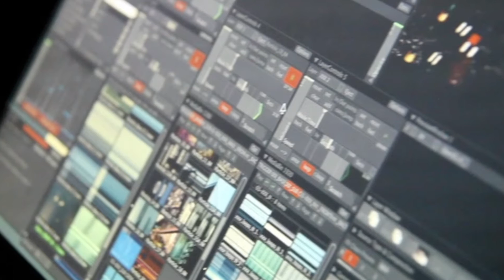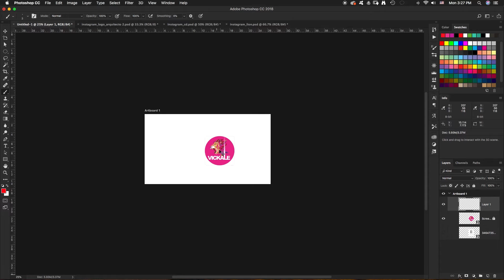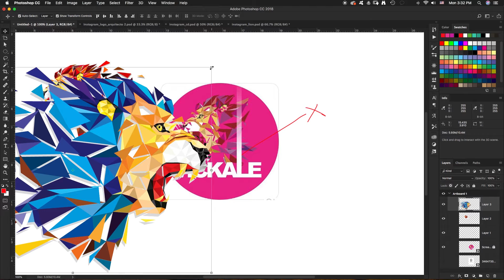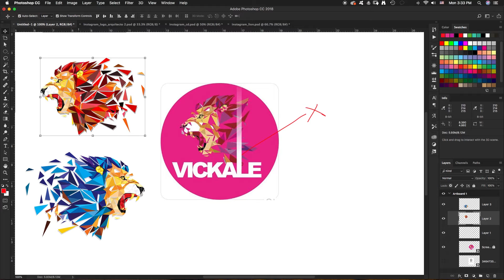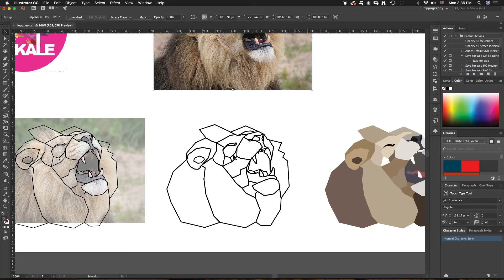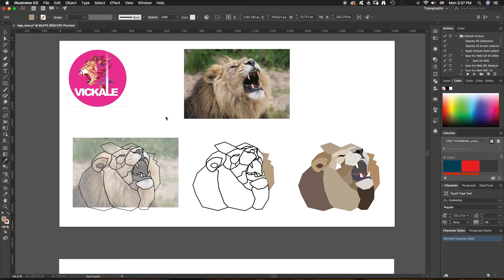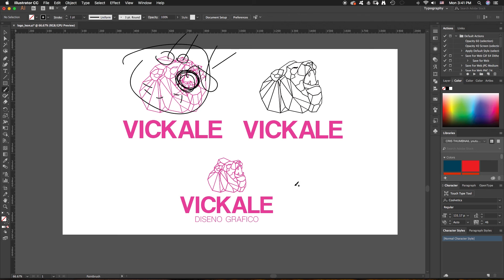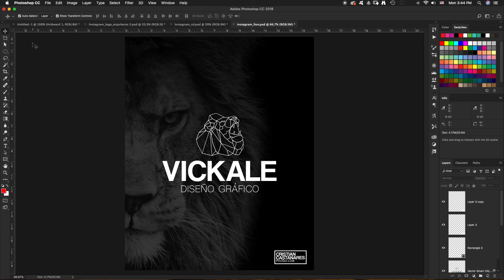Cómo realice este LOGO | Critica Feroz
Hay cosas que no se deben hacer.